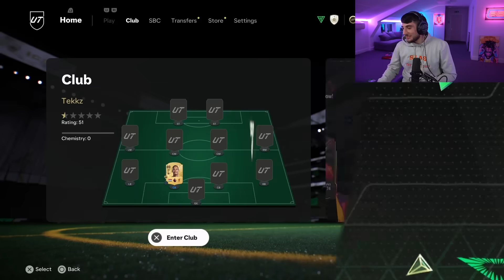I Spent 100,000 FC Points And Packed...